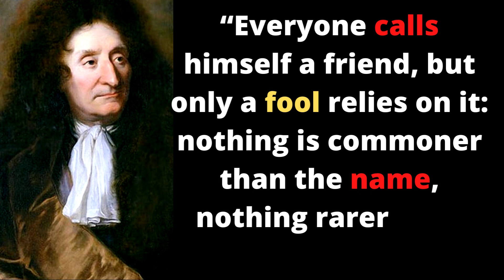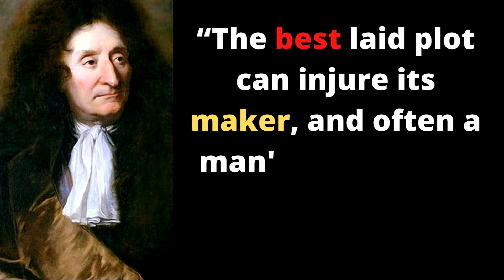Jean de La Fontaine Quotes which change your Thinking Power || Quotes Positivity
Jean de La Fontaine (8 July 1621 – 13 April 1695) was a French fabulist and one of the most widely read French poets of the 17th century. He is known above all for his Fables, which provided a model for subsequent fabulists across Europe and numerous alternative versions in France, as well as in French regional languages.

After a long period of royal suspicion, he was admitted to the French Academy and his reputation in France has never faded since. Evidence of this is found in the many pictures and statues of the writer, later depictions on medals, coins and postage stamps.